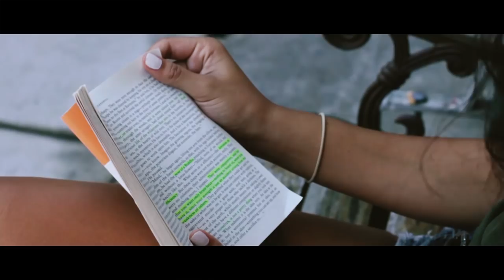Worth It - Looseleaf IV (Official Music Video)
Newcastle band Looseleaf IV's first single Worth It.

Huge thank you to Will Parker for the video and for all those involved in the filming and recording process.

-- Lyrics --

how the light in her eyes never seems to leave
but isn't it strange, when you’re the only one who notices
that you’re not what she needs

when she tells you that she loves you, then she leaves
how a heart can skip a beat?

and if i lose myself in your eyes tonight
i won't let you see me cry
and if you borrow my heart and i don't put up a fight
i won't let you watch me die
but these inhibitions and false admissions
point you the other way
to fuel your ammunition, put me in this position

so who am i to make you think i’m worth it, anymore?
who am i to make you think i’m worth it, anymore, anymore
oh, who am i to make you think i’m worth it, anymore?

when she looks like gold
on the edge of a sunset
when you’re reaching out
yeah you’re swimming out to her

you want to say something but you don’t
want to get hurt again
so you keep it in
yeah you grit your teeth and grin

when she looks at you that way
and you can’t think of what to say
yeah she’d look at me that way
only seems like yesterday